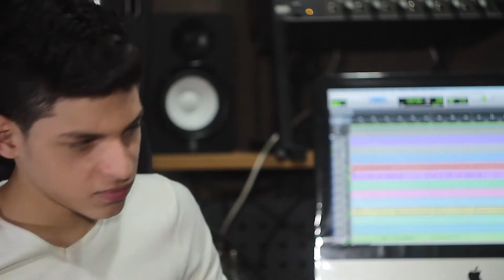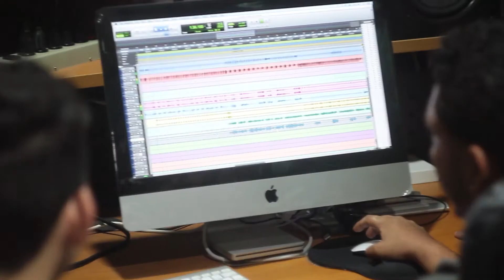JAYSON GUZMAN - EPK METIDA EN MI CABEZA NEW 2015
Jaysonguzman.com
Instagram.com/jaysonguzmang
Facebook.com/jayson.guzman.tipico